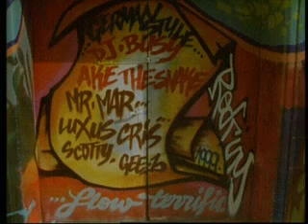Stieber Twins - Schlangen sind giftig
Deutschrap-Musikvideo (1999)